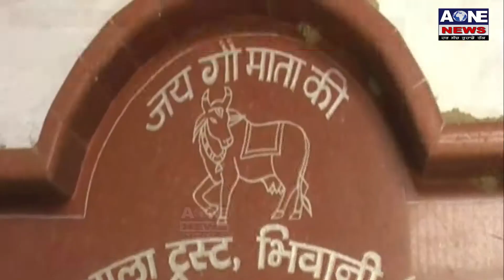Aone News | Bhiwani | अब जेलों में खुलेंगी गौशालाएं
हरियाणा प्रदेश की जेलों में अब आपकों कैदी बेसहारा गौवंश की सेवा करते नजर आएंगे, क्योंकि हयिाणा गौसेवा आयोग ने जेलों में गौशाला खोलने का निर्णय लिया है। इस प्रोजेक्ट के तहत करनाल जेल में एक  गौशाला खोली भी  जा चुकी है, जिसमें 600 गौवंश रखe जाएंगे  । यह बात हरियाणा गौसेवा आयोग के चेयरमैन भानीराम मंगला ने गौशालाओं को अनुदान राशि भेंट करने के बाद पत्रकार वार्ता में कही  | इस  अवसर  पर  गौसेवा आयोग के चेयरमैन ने कहा कि जेलों में खोले जाने वाली गौशालाओं में गौवंश के गोबर से बायोगैस प्लांट लगाकर जेल की ईंधन क्षमता को वही पर पूरा किया जाएगा और  जैविक खाद भी तैयार की जाएगी। वही चेयरमैन ने भिवानी की 22 गौशालाओं के लिए लगभग एक करोड़ 17 लाख रूपये की अनुदान राशि गौशलाओं को भेंट की।

What'saap no.94784-84087